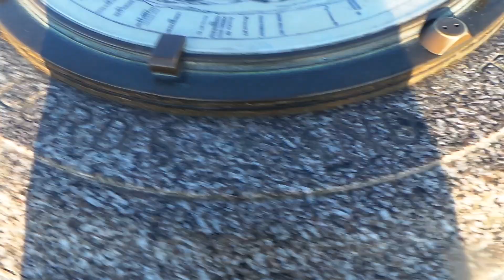Engraved on a Toposcope (UK)